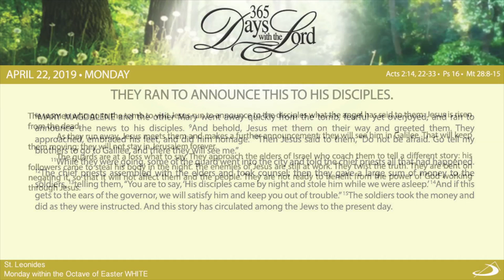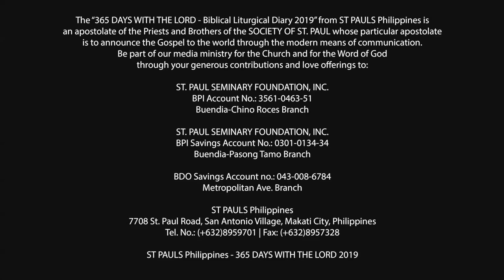365 DWTL | Monday within the Octave of Easter | April 22, 2019